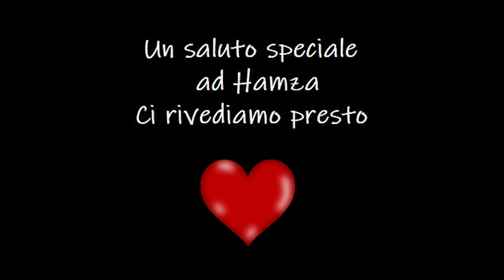Backstage - Liceo Lussana | Settima Arte Festival - ed. 2018-2019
Volete scoprire cosa ci sta dietro alla realizzazione di un cortometraggio? Guardate il video realizzato dai ragazzi del Liceo Lussana durante la settimana di Settima Arte a Oriocenter!
Video realizzato dagli studenti del Liceo Lussana - Bergamo
Progetto di alternanza PCTO: Settima Arte
In collaborazione con: Edoomark